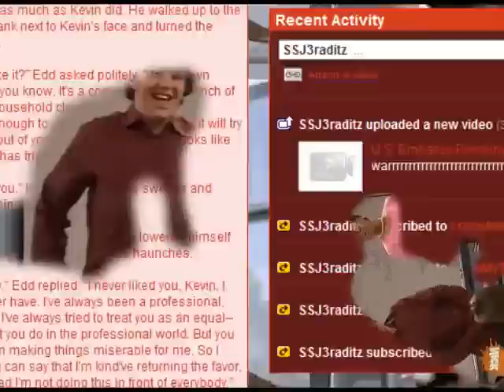Drake and Josh in the 1993 World Trade Center Bombing